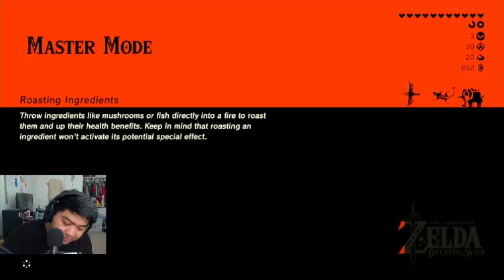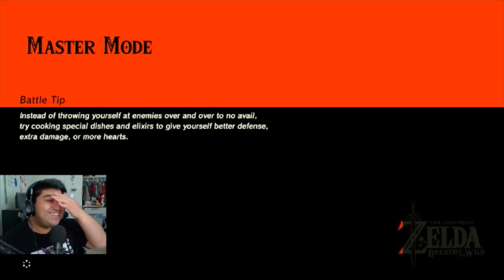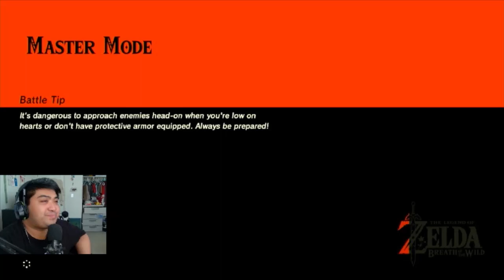Help a Gerudo Out | Legend of Zelda: Breath of the Wild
Link sneaks his way into Gerudo Town disguised as a woman. But now he must help the Gerudo by dealing with the Divine Beast. But not before infiltrating the Yiga Clan and taking back a Legendary Helmet.

Plus couldn't stream again... What a surprise...

Just a dude playing a game and you are welcome to join!

You don't need to chat you can just sit and watch. Or chat up a storm!

This is Totem's "digital couch" for all to join and watch. So don't be a butt, join in, relax, and enjoy. :)

Loading Screen Music:
フリーBGM DOVA-SYNDROME / FREE BGM DOVA-SYNDROME | お料理中 ("During cooking" by ゆうきわたる)